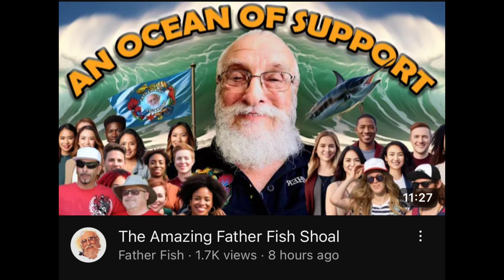Let’s Help Father Fish!